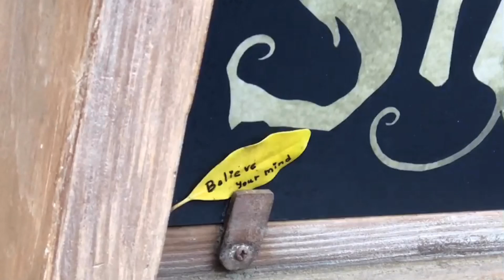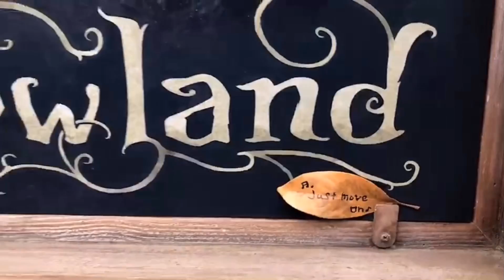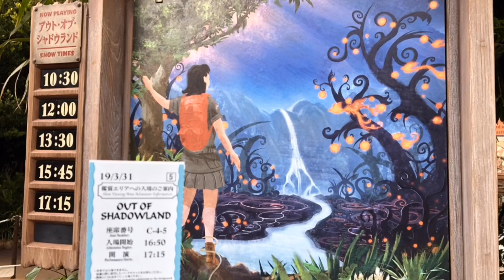【感動の別れ】アウト・オブ・シャドウランド最終日【皆号泣】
本日は3月31日です。今日はいよいよアウト・オブ・シャドウランドの最終日です！
ということで、最終日の様子をご覧下さい！
特にラス回の扉を閉める瞬間は感動的です！